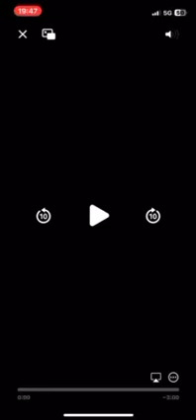Range ton ego - jul